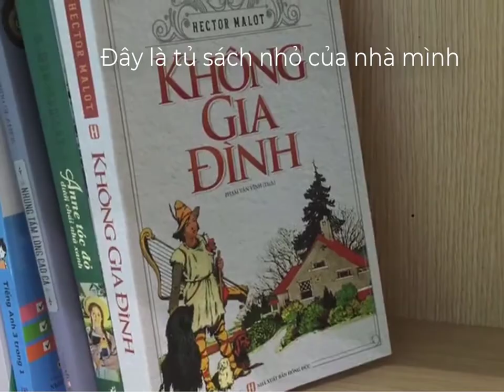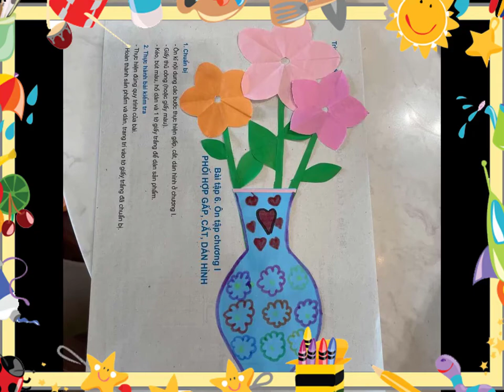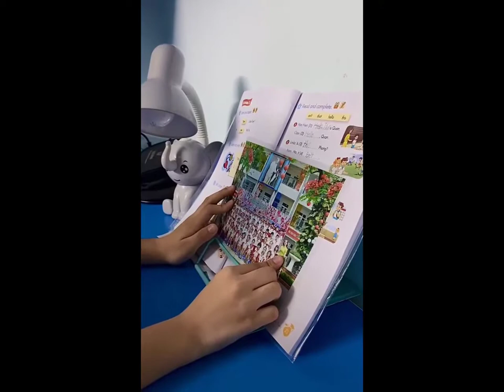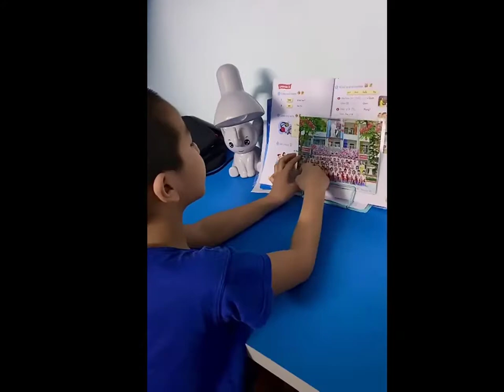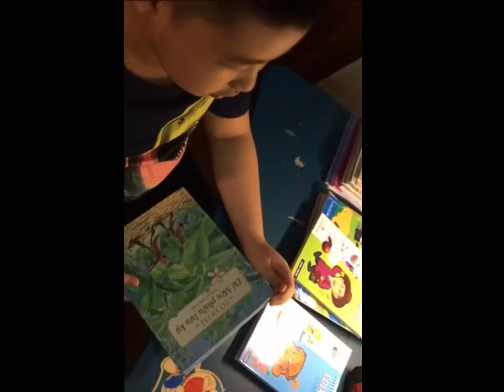Các hoạt động hưởng ứng Tuần lễ học tập suốt đời năm 2021 của cô trò lớp 3B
Hoạt động trong chuỗi hoạt động hưởng ứng "Tuần lễ học tập suốt đời năm 2021" và diễn đàn "Vì cuộc sống an toàn..." của cô trò lớp 3B - Trường Tiểu học Khương Mai